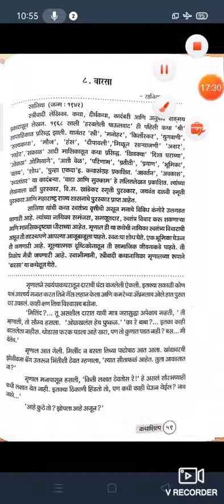डाॅ.विजयकुमार शिवदास ढोले, मराठी विभागप्रमुख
संजीवनी महाविद्यालय,चापोली ता:-चाकूर जि:-लातूर
वर्ग:-B.A.F.Y. विषय:-मराठी(Optional)-I
Semester:-I(आधुनिक मराठी कथा वाड.मय)
घटक:-वारसा(कथा)-सानिया-2